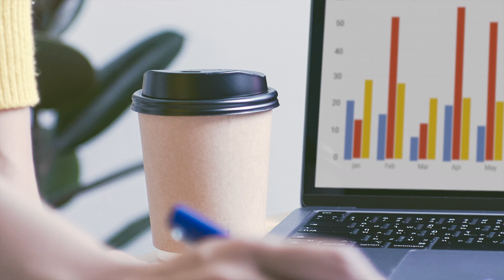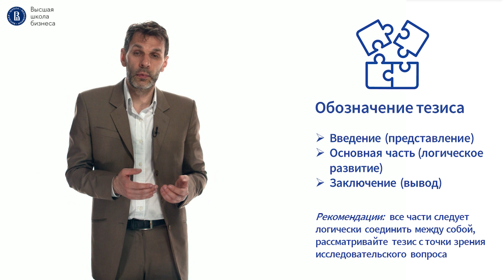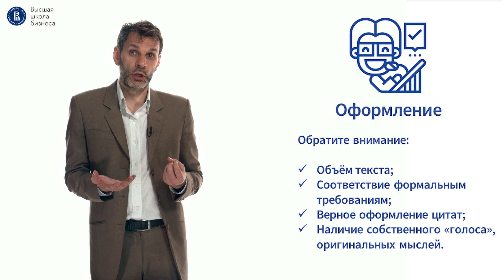Александр Лебедев. Как написать эссе?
Эссе - это обязательный элемент портфолио абитуриента Высшей школы бизнеса ВШЭ. Однако, как его написать?
Александр Лебедев, академический руководитель магистратуры "Менеджмент в ритейле" ), в коротком и ёмком видео рассказывает что следует указать в эссе, как структурировать и на что стоит обратить внимание. Лайфхаки и инсайты гарантированы.